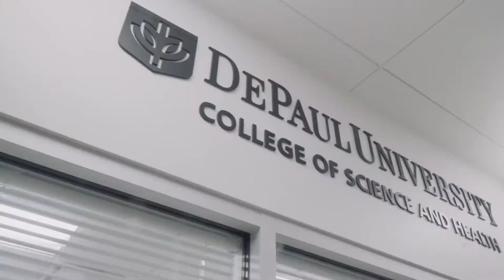College Welcome: College of Science and Health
Dr. Gerald Koocher, dean of DePaul's College of Science and Health, encourages his faculty, staff, students & alumni to cheer on the Blue Demons during their College Day.